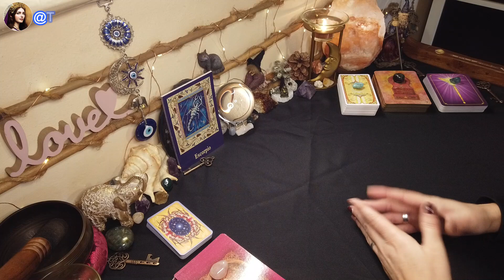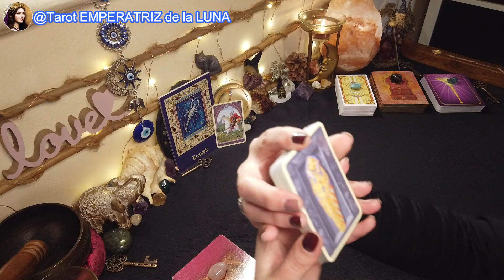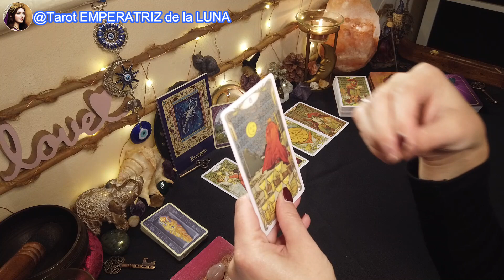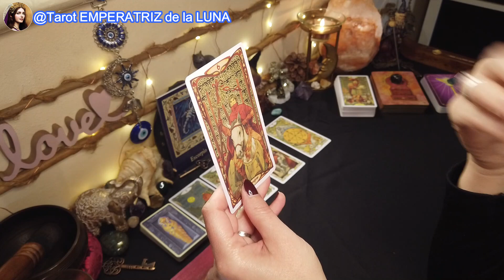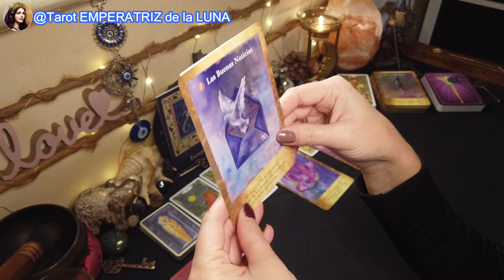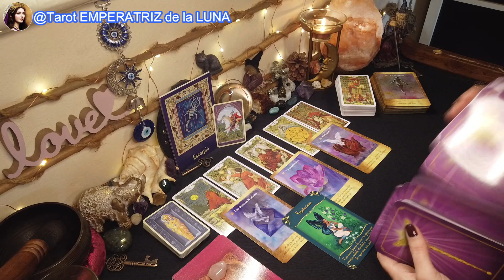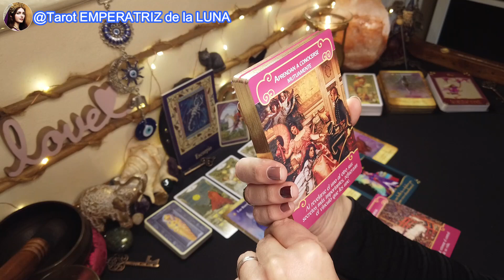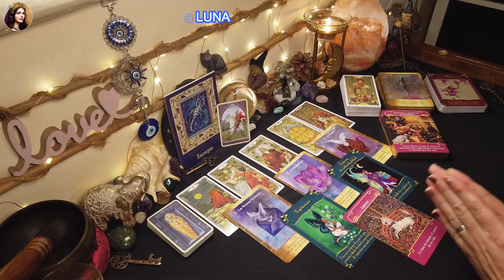♏ESCORPIO🔮RECIBES una NOTICIA que lo CAMBIA TODO💰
ESCORPIO♏